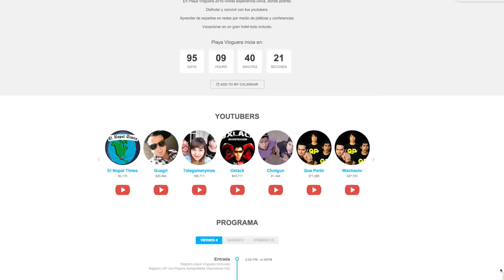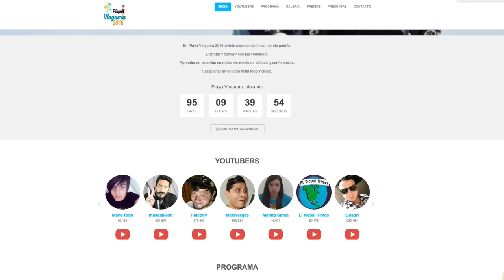¡Vamos para PLAYAVLOGUERA 2016 México! (YouTubers y Seguidores)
Este será un evento sin precedentes! Informarse más y comprar el ticket aquí:

Registrarte ya con $500 pesos!
RECUERDEN DECIR POR CUÁL YOUTUBER VIENEN (Marcianophone)!
Para estemos juntos!!